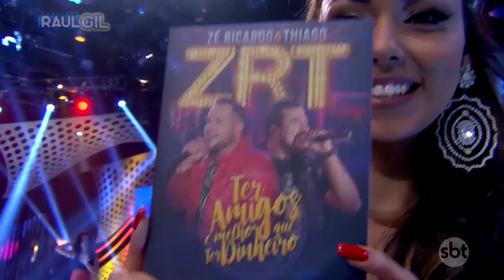ZÉ RICARDO & THIAGO canta "Turbinada" | JOGO DO BANQUINHO | RAUL GIL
emissora: SBT